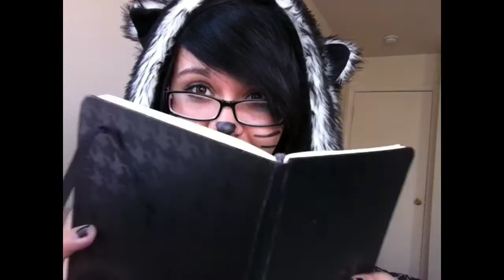Things you don't think about 2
More nonsense but this time I have cat whiskers and a fluffy hat :3